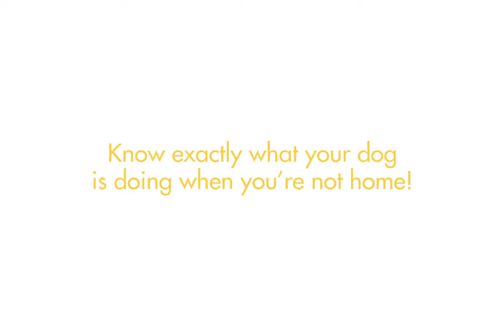Keep Track of Your Dog At Home With Furbo Dog Camera